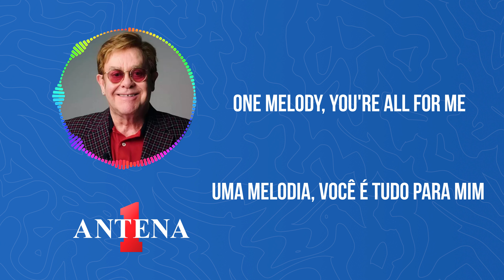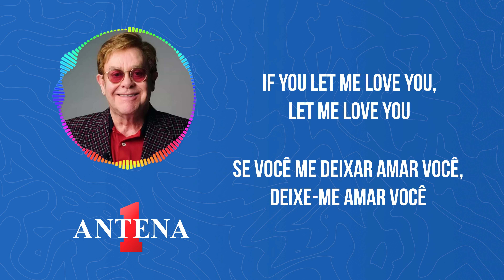Antena 1 - Elton John - Are You Ready For Love - Letra e Tradução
Bem-vindos de volta ao canal da Antena 1!

Elton John nos leva a uma jornada de pura celebração com "Are You Ready For Love". Sinta a vibe dançante e as letras otimistas que tornam esta canção uma experiência única e inesquecível.

Se você está pronto para embarcar nesta jornada musical, não se esqueça de deixar seu like, compartilhar com amigos e se inscrever no canal da Antena 1 para mais conteúdos vibrantes como este.

Fique ligado para mais letras e traduções exclusivas aqui no canal da Antena 1. Até a próxima!

Tradução:
Apanhe uma estrela se você puder
Deseje algo especial
Deixe estar, meu amor é livre
Cante uma canção para você mesmo
Pense em alguém ouvindo
Uma melodia, você é tudo para mim

Eu escreverei uma sinfonia apenas para você e eu
Se você me deixar amar você, eu pintarei uma obra prima
Só para você ver
Se você me deixar amar você, deixe-me amar você

Você está pronto, você está pronto para amar
Sim eu estou
Você está, você está pronto, você está pronto para amar
Sim eu estou
Você está pronto, você está pronto, você está pronto para amar
Você é único como o Sol
Brilhe seu amor ao meu redor
Você sempre será o único pra mim

Chame e estarei lá
Te amando pra sempre
Não me deixe partir
Apenas diga que é assim

Nós ouviremos a música tocar do alto das montanhas
Em direção ao vale sob nós
Nós cantaremos serenata ao mundo
Com uma canção de ninar para que os anjos nos conheçam
Anjos nos conhecerão